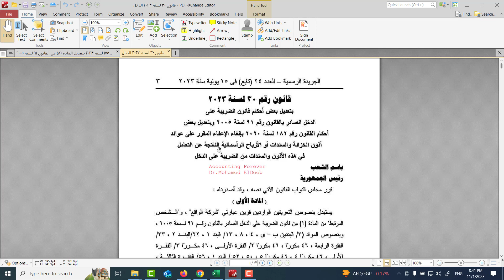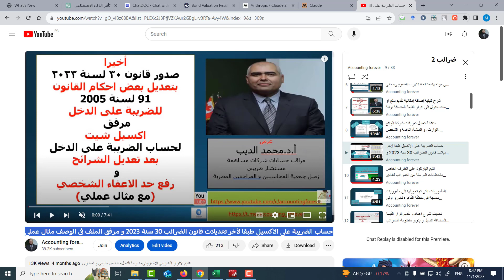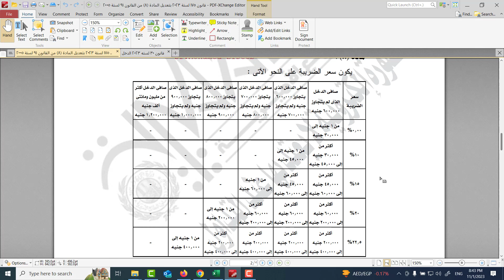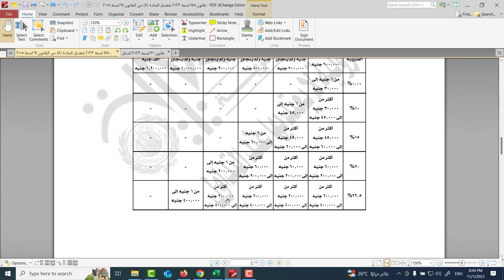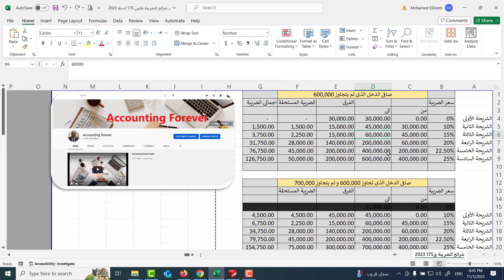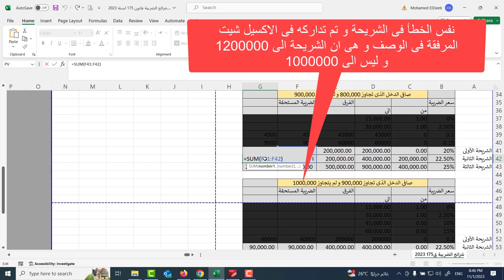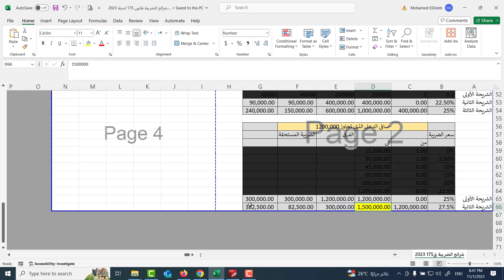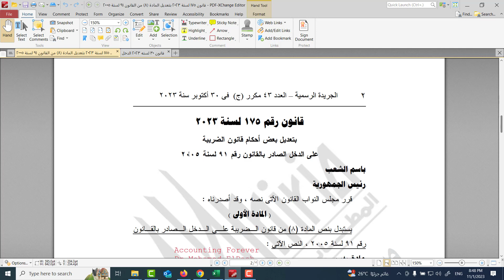حساب الضريبة على الاكسيل طبقا لتعديلات قانون الضرائب 175 سنة 2023 و مرفق الملف فى الوصف مثال عملى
الفيديو بيقدم اجابة لكل التساؤلات الخاصة كيفية حساب الضريبة المستحقة بطريقة بسيطة على الاكسيل طبقا للقانون 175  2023 و مرفق الملف فى الوصف-

تحميل الشيت قانون 175 لسنة 2023

استعراض كتاب دورى رقم 10 لسنة 2023 لبيان النطاق الزمنى و حساب الوعاء الضريبى للشخص الطبيعى للمرتبات و الاوعيية الاخرى(تجارى/صناعى) و مهنى و ثروة عقارية فى ضوء أحدث التعديلات التشريعية الخاصة بقانون الضريبة على الدخل ق 26 لسنة 2020 و 30 لسنة 2023 و 175 لسنة 2023

تحميل الشيت قانون 30 لسنة 2023

او

تحميل نسخة  PDF من القانون